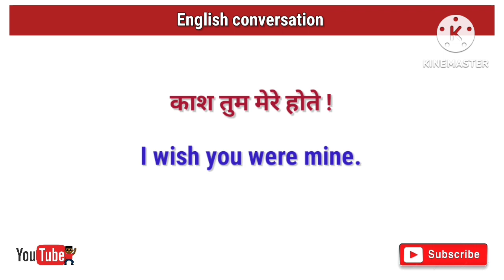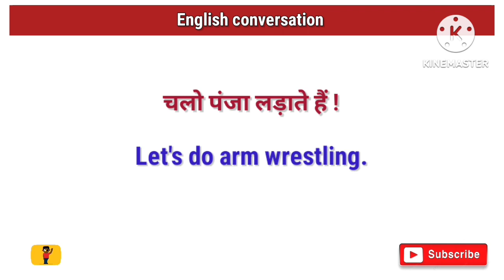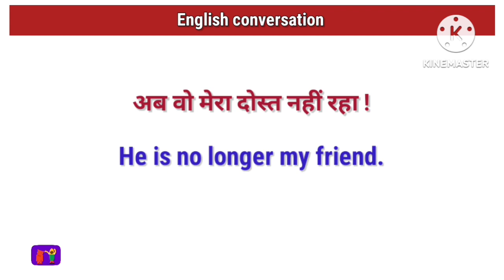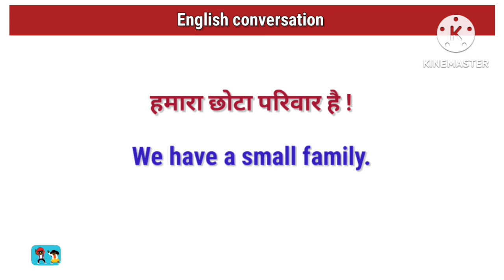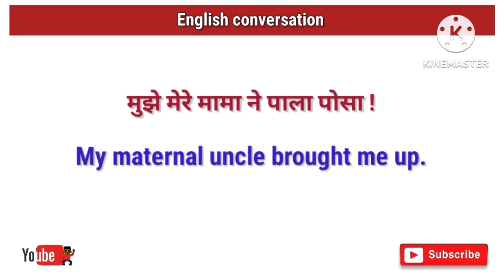आम जिंदगी से जुड़े अंग्रेजी वाक्य | Daily use English sentences | spoken english